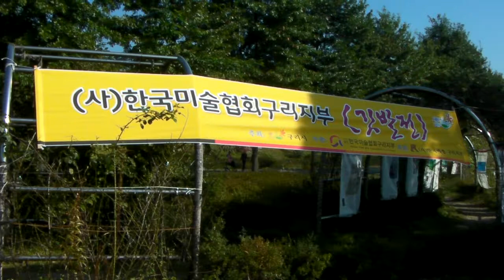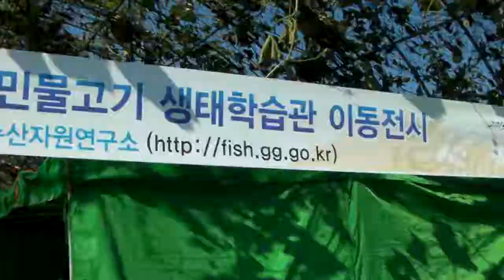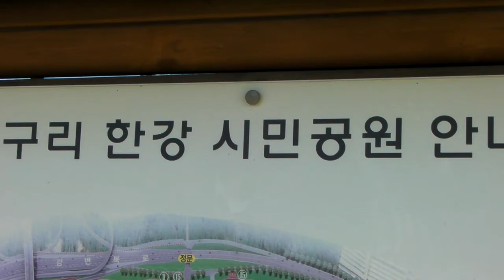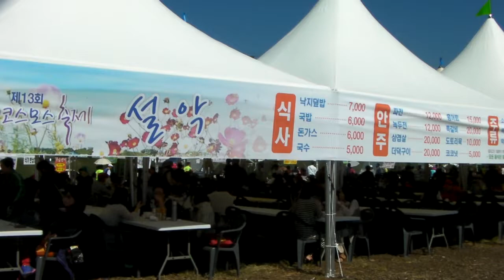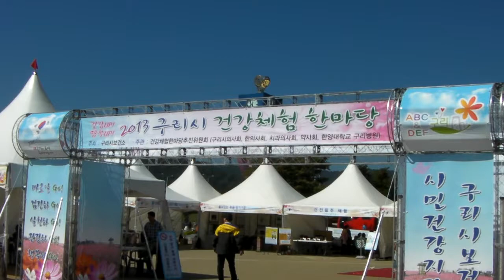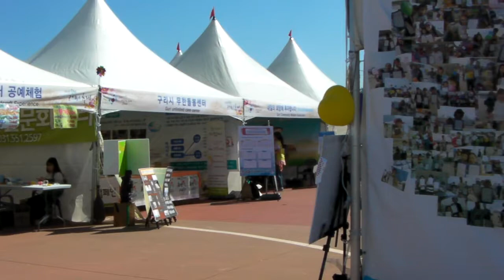구리 코스모스 축제 1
구리 코스모스 축제
Cosmos Festival at Guri Han River Citizens Park